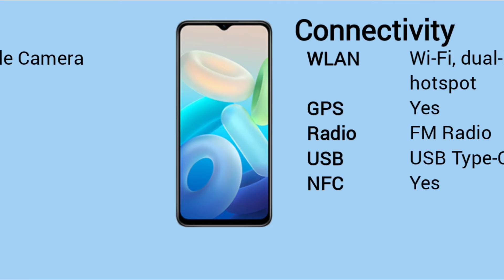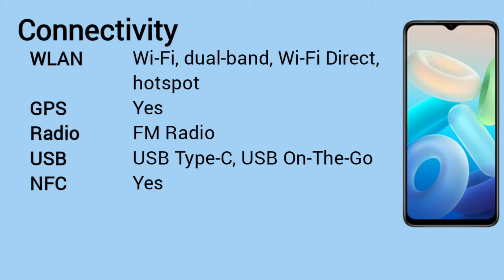Vivo Y55 Official look, Price, Camera, Design, Specifications and Features